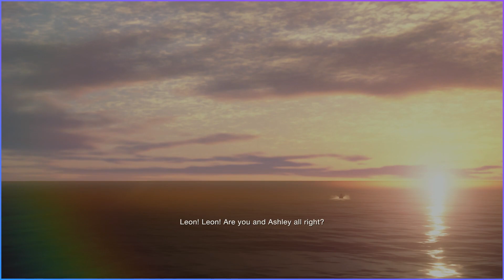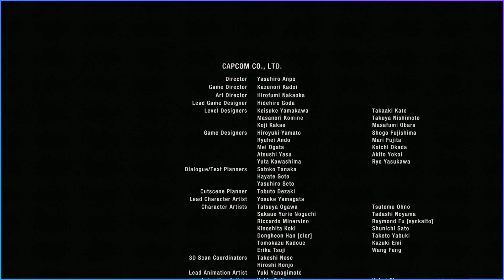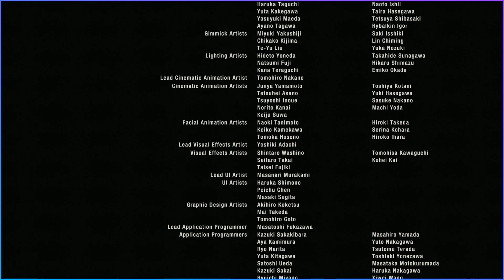Absolution | Resident Evil 4 | FINALE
Join us as we take on the role of Leon S. Kennedy, as he sets out on a mission to rescue the President's daughter from a mysterious cult, in this modern reimagining of the classic Resident Evil 4!

OBS ate the game audio and bit-crushed a little... They boys are perfectly legible however.